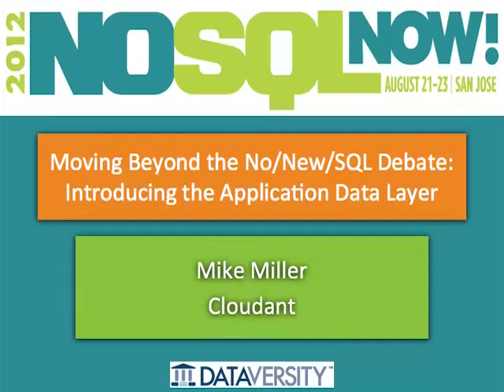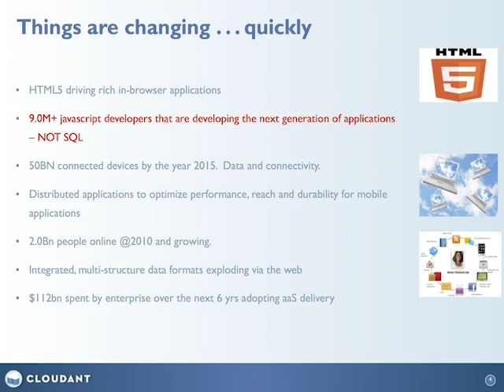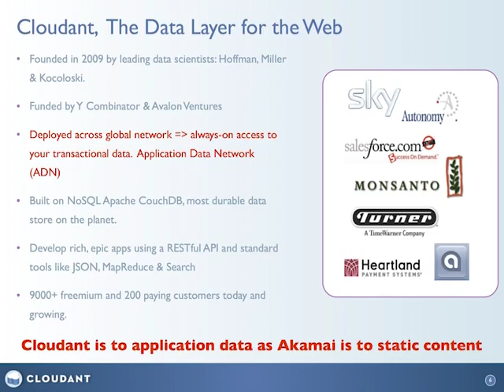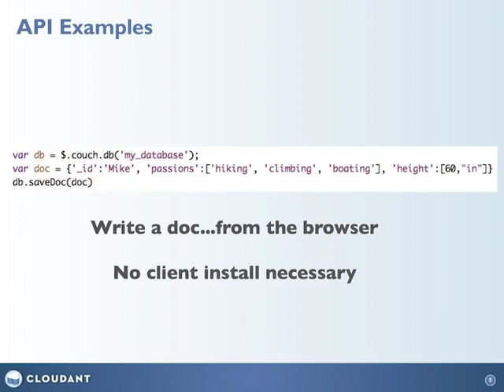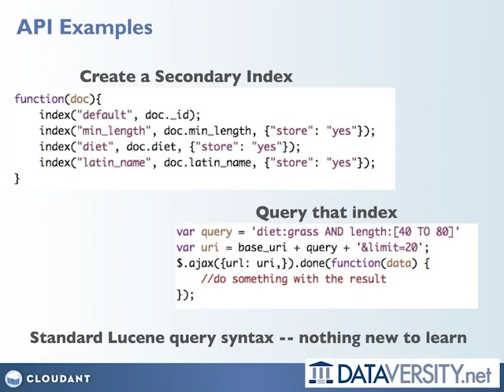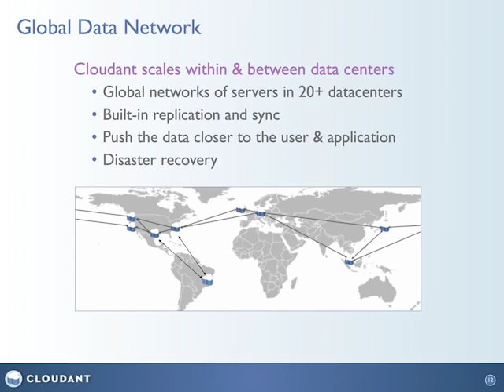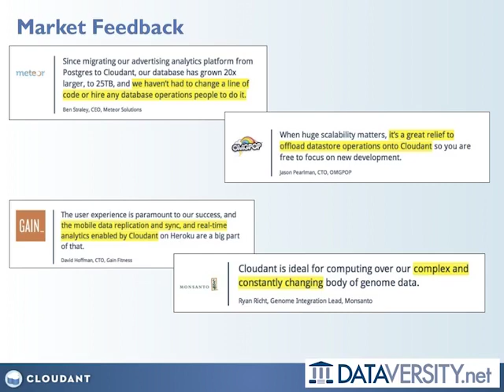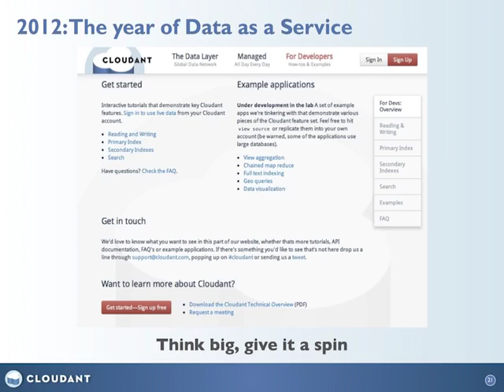Moving Beyond the No/New/SQL Debate: Introducing the Application Data Layer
With the wide adoption of hosted commodity hardware, no-sql, REST, HTML5 and d3, we are entering a brave new world. Your data everywhere, thick browser clients, scalable backends, and no middle tier. I will discuss the Application Data Layer, bringing your database and applications to the edge. With origins in the Large Hadron Collider, Dynamo and CouchDB, Cloudant is the Akamai of dynamic content and application state. With two years in production at the largest scale, I will highlight customer use cases ranging from hyper-growth startups through Fortune 100.